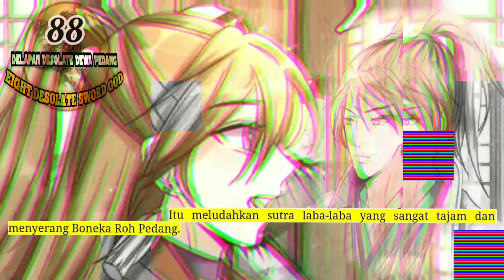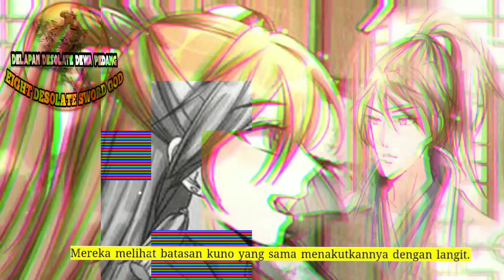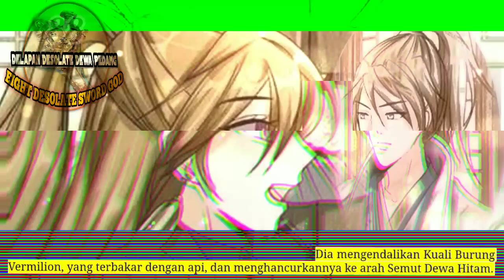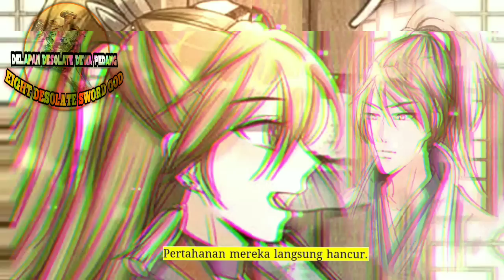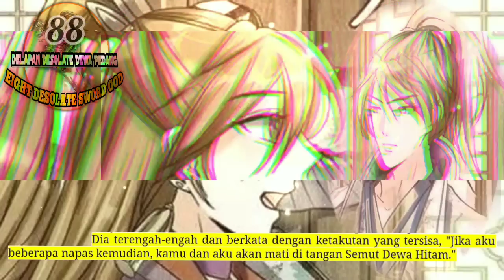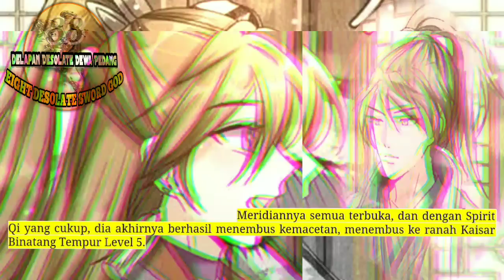Delapan Desolate Dewa Pedang season 88